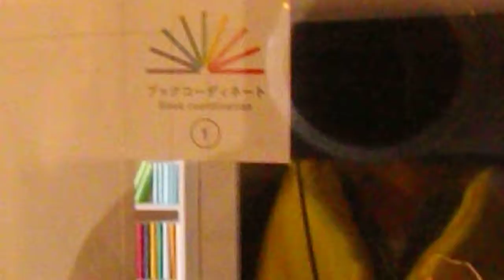HVnumero3_2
2 of 3 house collective number 3 by Riken Yamamoto, Hirozaku Suemitsu, Toshiharu NAKA,